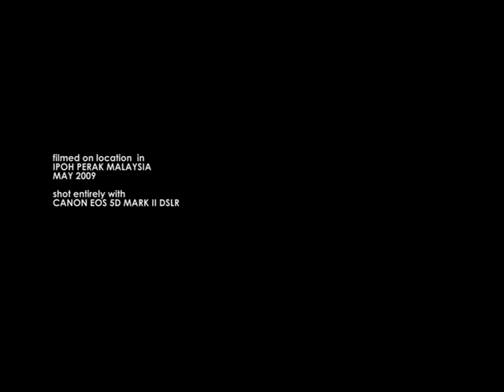"LUMPUR" a short film by Kamal Sabran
A modern, poetic and beautifully constructed ode to Malaysia - its people, places and enduring spirit. Starring the director himself and the good people of Perak.

IPOH PERAK MALAYSIA
MAY 2009

shot entirely with
CANON EOS 5D MARK II DSLR

cast

AIDID ABD RAZAK
AZMAN MOHD
BALAN
JEEVINDRAN
LEE SOO HAH
LOON
NURFATIHAH AFIEFAH
PYAN HABIB
QIRIAN
RAJA SINGAM
SOON
VICKNES
YOM RAFEAH

art director
MOHD FAIZUL SUPARDI "WAQ"

videographer/photographer
SYAIFUL BAHRI AHMAD TAJUDDIN

audio visual analysts
MOHD SYAZWAN MD RODZI "GONDO"

research advisor
NURHANIM KHAIRUDDIN @ YKP
DR ISMAIL LASA

photojournalist
ARCHIPREZ MOSIS

programmer
MD PAZIL KAMARUDDIN

hardware technician
FARID ZAINAL @ HDF ENT

technical supervisor
KAMAL ARIFFIN
DALINA DAHALAN
IMRAN IMAN
IRDINA NURIMAN

soundtracks design by
KAMAL SABRAN

"7 ruang kosong" performed by
SPACE GAMBUS EXPERIMENT
zulkifli ramli: gambus/oud
kamal sabran: electroacoustic

post production audio
THE ARK STUDIOS

producer
PETE TEO

assistant producer
ALBERT LAW

excutive producer
PACKET ONE NETWORKS SDN BHD

KAMAL SABRAN